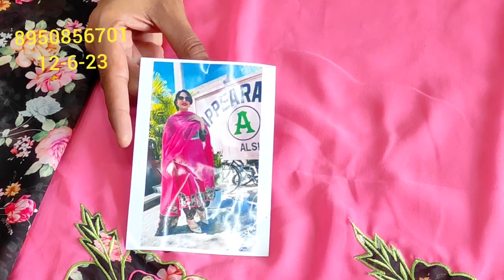💯आज बिल्कुल 💐new collection 🎊mix design🎉 low price में😱✌️ धमाका आज चूक मत जाना इतने 👌andy सूट#DBC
your quary-
HI,
💯आज बिल्कुल 💐new collection 🎊mix design🎉 low price में😱✌️ धमाका आज चूक मत जाना इतने 👌andy सूट
# low price main
आज चूक मत जाना
aaj ka rashifal
toy story
old songs 70s 80s 90s
andy collection
latest news

cloth house
flipkart